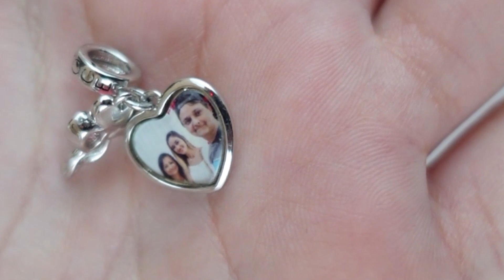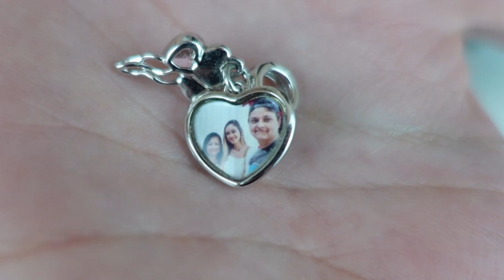MINHAS JÓIAS DE PRATA 925 PULSEIRA "PANDORA" GRÁTIS | GNOCE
São todas da Gnoce e a qualidade das joias de prata 925 da loja me supreenderam, são muito boas além de durar pro resto da sua vida ne.. vale muito a pena! 💖 .

O site gnoce é confiavel?
sim, é super confiavel, tudo chega certinho]

Qual o prazo de entrega da gnoce?
20 a 25 dias se não for taxado

Você ja foi taxada comprando na gnoce?
Nunca fui taxada

Quais joias tem na Gnoce?
de vários materias, prata, ouro, aço.. entre outros